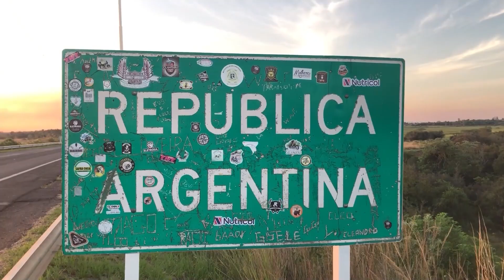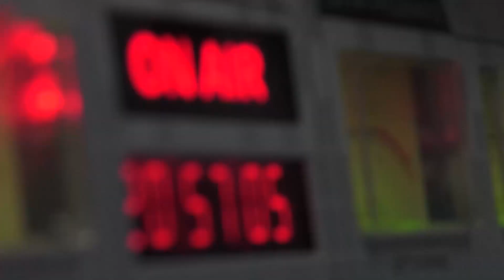NGFEDERAL - LAS COMPARSAS CAMPEONAS DEL INTERIOR DESFILARÁN EN NOLO ALÍAS - CORRIENTES